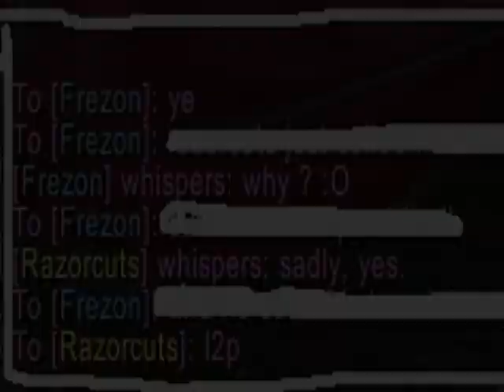AzAMOuS 1 | LEVEL 80 ROGUE PVP | PART 1 of 2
I wanted to finish this before 3.3, but that didnt happen, it didnt finish the way I wanted it to, so this is what I had.

Expect:
Decent editing
Undead Male
3.2.2 Patch
WoTLK Rogue PvP
Mistakes
A few fail vanishes

Dont expect:
Super skilled wtf rogue 1v6
Arena
Perfect Editing
Perfect Gameplay
Super gear

This movie is for entertainment only so.

Filmed in WoTLK on Stormscale EU

I forgot to put some people in the movie so here are there names:

Thanks to Tommy
Thanks to Noone

SuperSpecial thanks to Kegor for giving me ideas & helping me out with the movie. Thanks again to everyone I didnt mention, I cant mention everyone :)

ignore: WoW Cataclysm Rogue PvP level 85 cataclysm mage pvp cataclysm beta gameplay